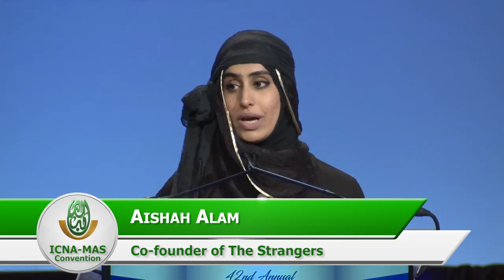Spoken Words Poetry by Aishah Alam of Strangers (ICNA-MAS Convention)